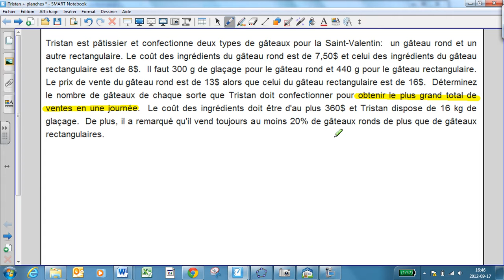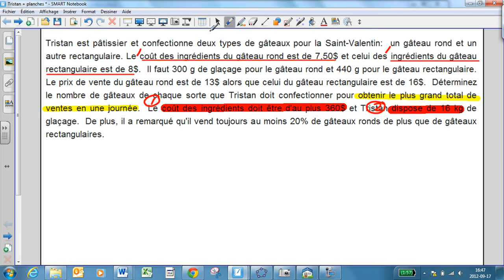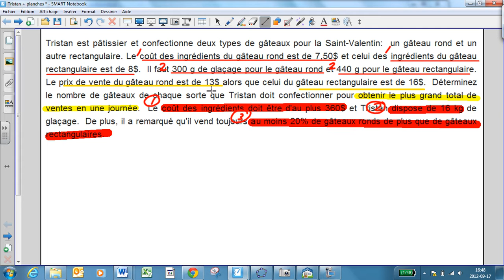Tristan traduire en langage mathématique